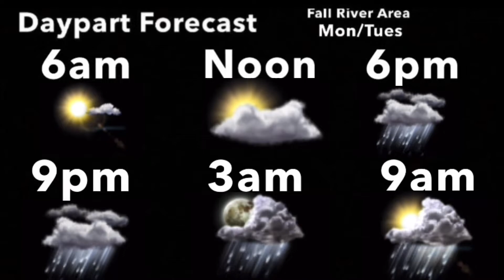Groove King (Back To The Groove) - Patrick Yandall (Aired January 2007)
January 2007 Playlist *Disclaimer No Intention for any copyright infringement or monetary gain, i do not work for The Weather Channel or it’s Partners. i am a fan of the Local On The 8s that showcased this beautiful music from 2000 to 2011. Documented are All Playlist songs as they aired on The Weather Channel on these months and years shared for nostalgic, historical, exposure and entertainment purposes only.* *Requesting any assets will result in comment deletion*